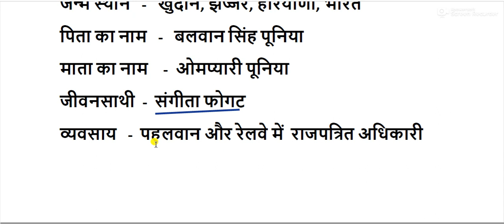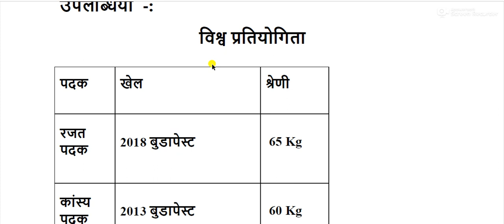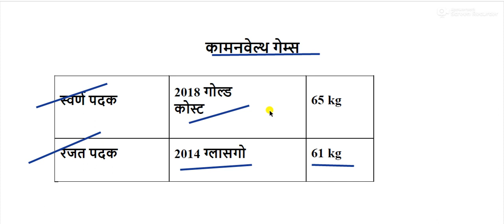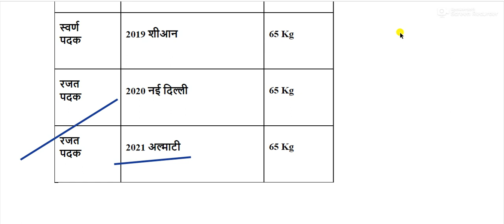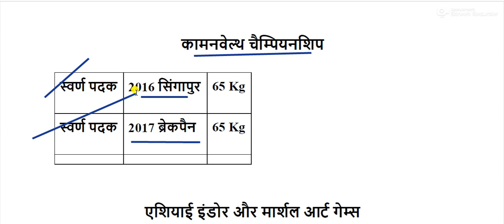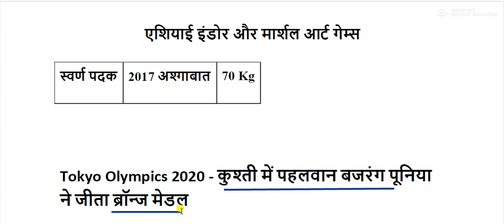पहलवान बजरंग पुनिया का जीवन परिचय || Bajrang Punia biography in hindi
बजरंग पूनिया (जन्म 26 फ़रवरी 1994) एक भारतीय पहलवान हैं।